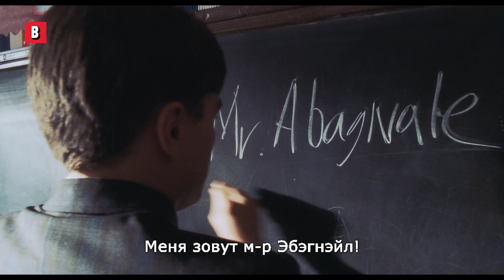Подставной учитель наказывает хулигана